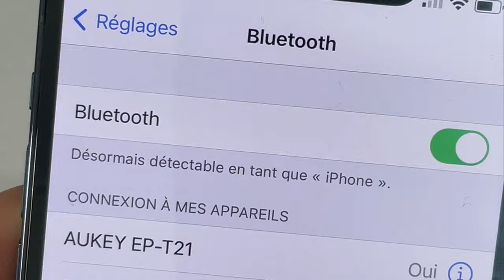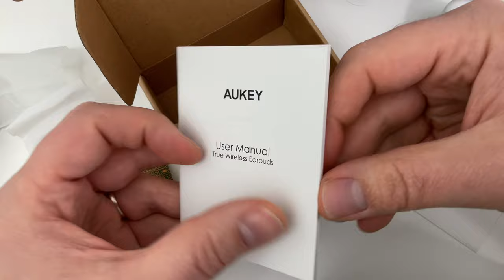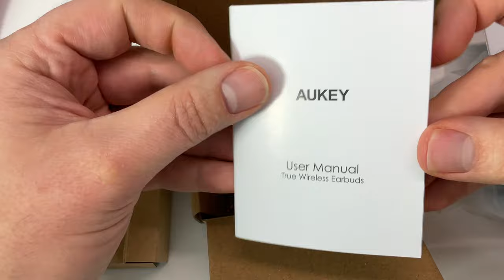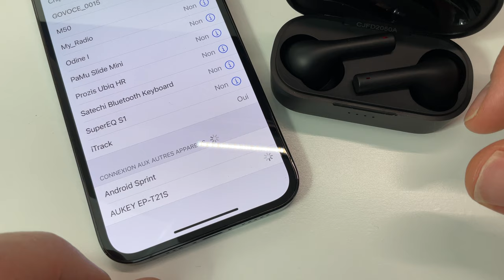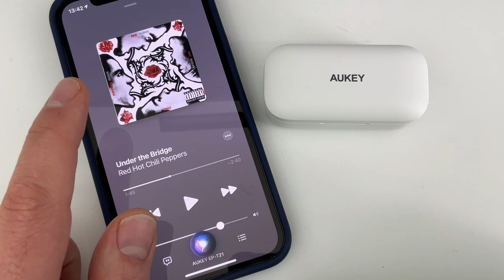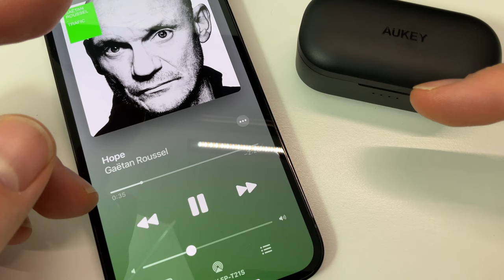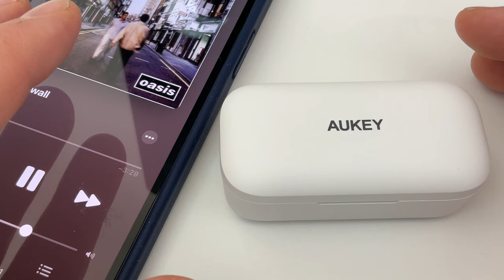AUKEY EP-T21 vs EP-T21s : Quel écouteur pas cher pour votre iPhone choisir EP-T21 ou EP-T21S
AUKEY EP-T21 ou AUKEY EP-T21S il faut choisir. Dans cette vidéo, je fais le comparatif entre les deux versions :
Achetez AUKEY EP-T21S sur Amazon
Achetez AUKEY EP-T21 sur Amazon